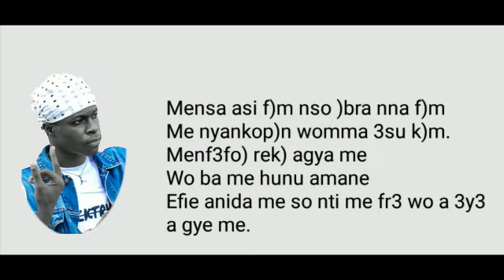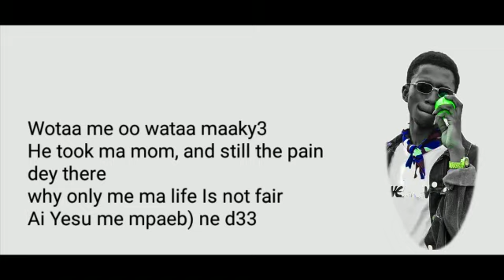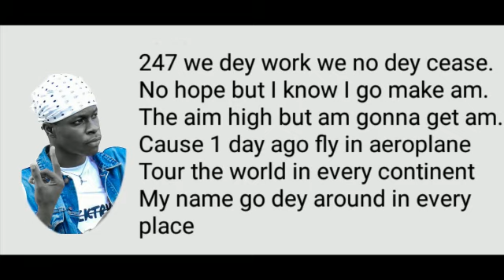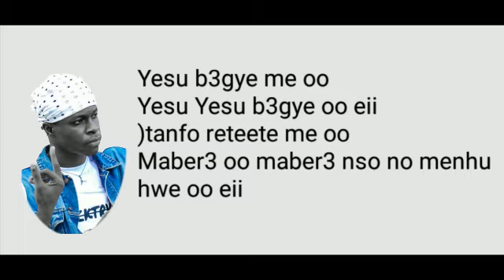Bouncy - Yesu (Feat. OG Tyler) ( Prod. By Bookah T & Small Pin )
Bouncy & OG Tyler are out with YESU, a new tune portraying how man can get a come up and excel in life.
These artist are trap musician from Black Trap entertainment.

•This Video is a music Lyrics.
•Official Video will be out soon.